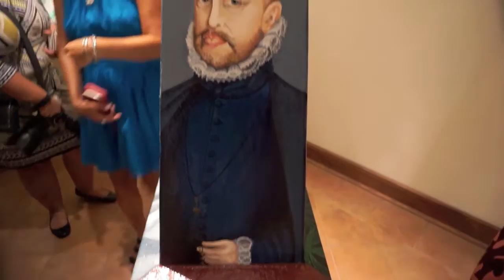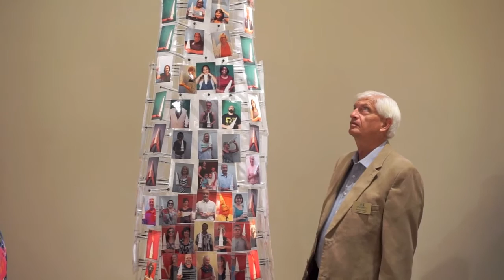Obelisk Art 450 Preview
A temporary, international public art initiative of Compassionate St. Augustine, Obelisk Art 450 (OA450) hopes to pay tribute to the 450th anniversary of the nation’s oldest city in 2015 and promote a legacy of compassion.

Twenty-Five renowned artists who exhibit regionally, nationally and internationally had been selected to create an artwork on the blank canvas of an 8.5-foot tall obelisk replica of the Monumento a la Constitución on the St. Augustine’s Plaza de la Constitucion.  Each artist had their own obelisk to work with that will eventually be placed on a historic site within downtown St. Augustine.

Artists were encouraged to imaginatively interpret the sites' story-lines and the four foundational values to the monument originally dedicated in 1813: Freedom, Democracy, Human Rights and Compassion.

On August 20th, 2015 these finished pieces of art were preview at the Crisp-Ellert Art Museum to be seen for the first time. First Coast.TV was there.